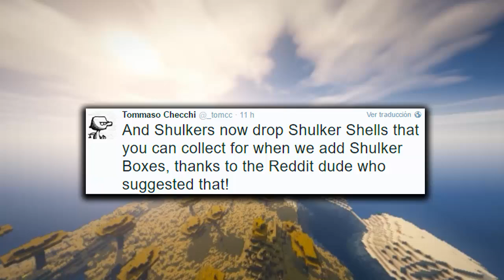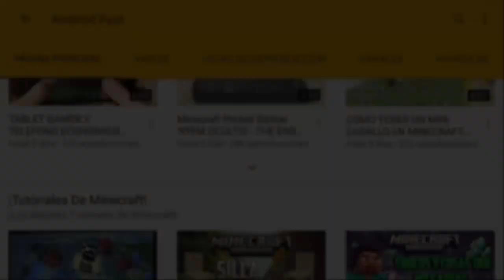Minecraft Pocket Edition 1.0 OFICIAL (PRONTO)- NUEVO ITEM AGREGADO y MAS(Minecraft PE Review)